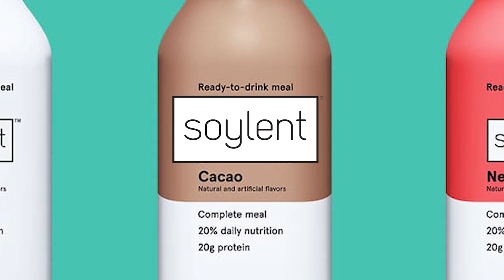True, False OR ELSE - how many can you get right? | Swiftor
You know the drill, T or False questions, except you won't get shoveled if you get it wrong. The guy in the game though... well, that's different. Enjoy and let me know how many you get right!